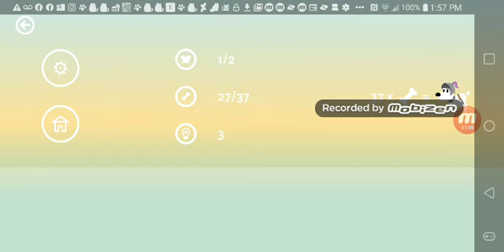June 3, 2020